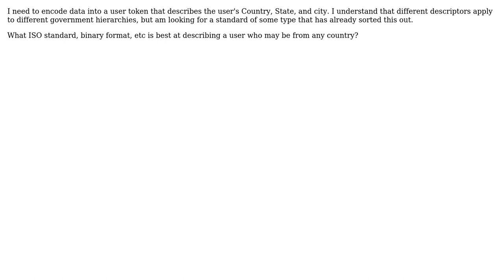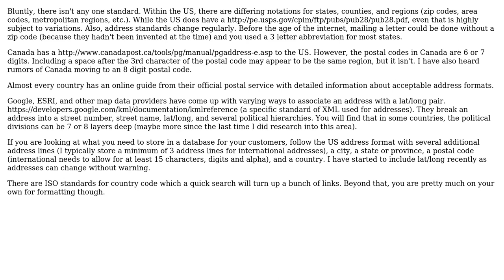Software Engineering: What is a uniform way to express Country, City, State? (ISO standard, etc)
With thanks & praise to God, and with thanks to the many people who have made this project possible! | Content (except music & images) licensed under CC BY-SA | Music | Images & others | With thanks to user Christopher Jon Mankowski user Adam Zuckerman and the Stack Exchange Network Trademarks are property of their respective owners. You are responsible for your own actions.